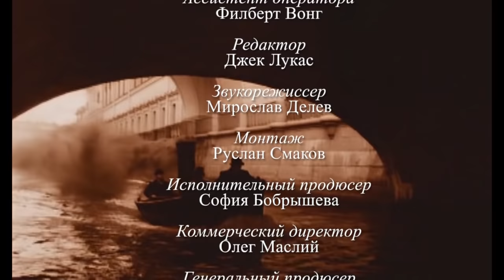Виктор Сухоруков в программе "Час интервью"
Виктор Сухоруков, российский актёр театра и кино, Народный артист России, в программе "Час интервью". Ведущий - Григорий Антимони.
Gregory Antimony, host of the Interview Hour, interviews a famous Russian actor Viktor Sukhorukov.